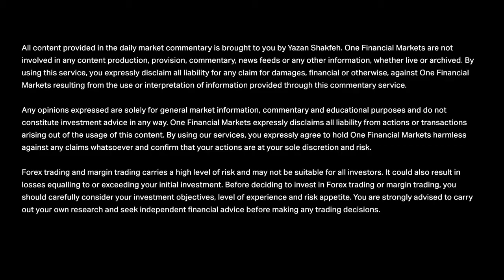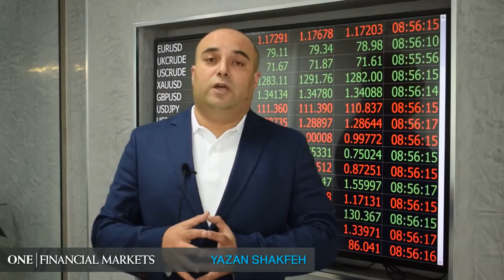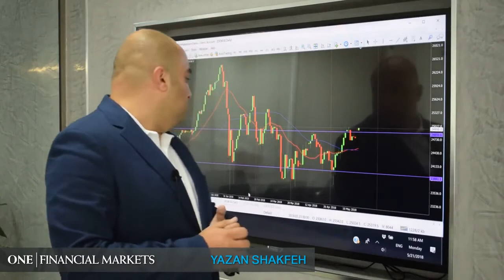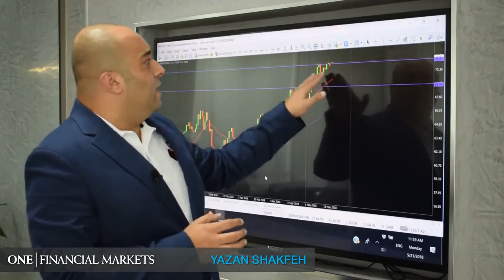مستجدات الأسواق المالية العالمية 21 مايو 2018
تعليق الحرب التجارية يعطي بعض الإيجابية للأسواق و الذهب المتضرر الأكبر. تعرف على التفاصيل في التقرير التالي.